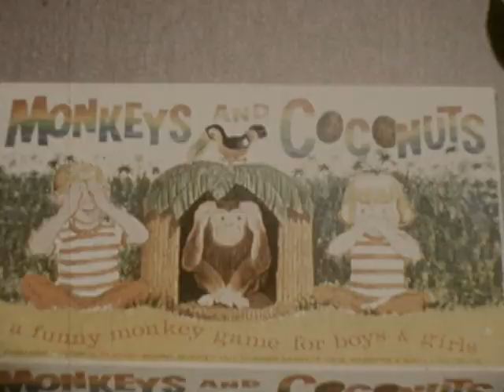The Al Kenkel Reel-to-Reel Digital Library 1968 1971 B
The Al Kenkel Reel-to-Reel Digital Library